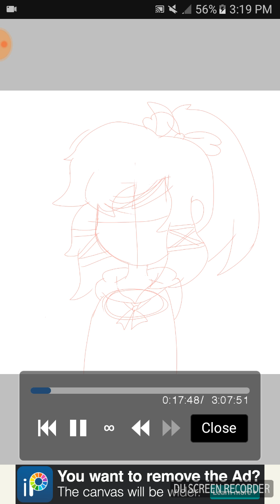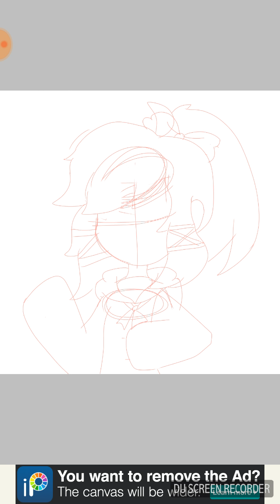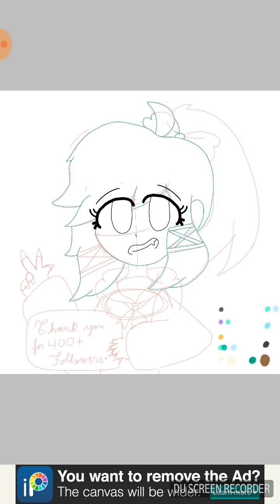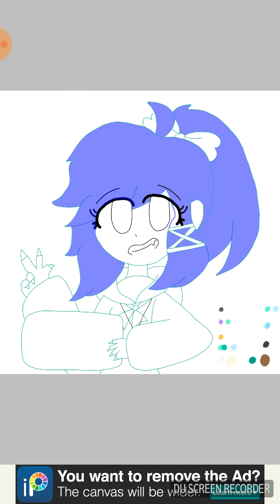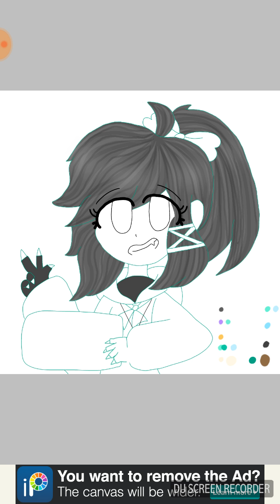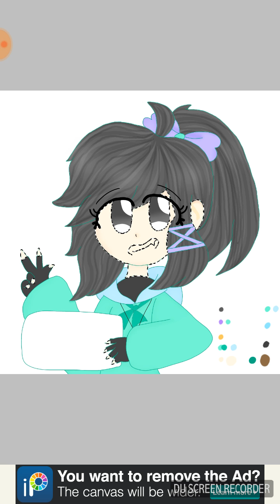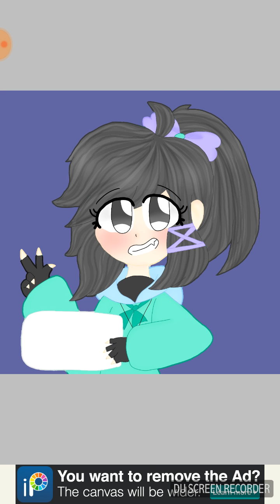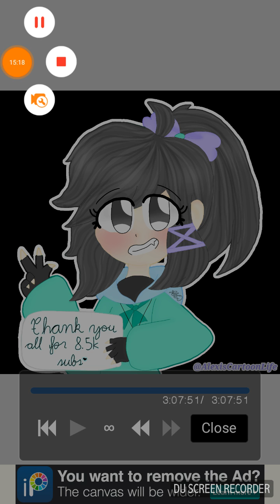Thank you for 8.5k+ subs ;u; [Long boring speedpaint]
I don't own the intro and songs!
I owe it to the artist/s!
I hope you guys like it and please enjoy!!!

Song- Undertale OST home

Follow me at wattpad: @PokegirlZaira

DeviantArt: AlexisCartoonLife